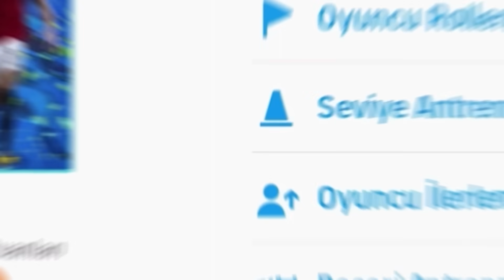PES 2024 MOBİLE ÇIKTI! 1 PAKETTE 2 EFSANE ÇIKARTTIK! SÜPER GOLLER ATTIK! | EFOOTBALL 2024 MOBİLE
eFootball 2024 eski ismiyle PES 2024 mobile ÇIKTI! Büyük bir güncellemenin ardından oyunda ne gibi değişiklikler var inceledik. Önce bol bol top açtık! Efsane isimler çıktı. Sonrasında deneme maçı yaptık ve efsane goller attık.

VİDEO İÇERİĞİ:
Efootbal 2024 mobile güncellemesi yayınlandı. Hem lisanslarda hem de oynanışta önemli yenilikler var. PES 2024 analig ne zaman çıkacak? eFootball 2024 analigi resmen unuttular. Edit yani düzenleme mod da henüz yok. eFootball 2024 mobile de çıktı.

eFootball 2024 mobile kadromuzu yeniden kurduk. Paketlerden Roberto Carlos ve Nesta geldi.